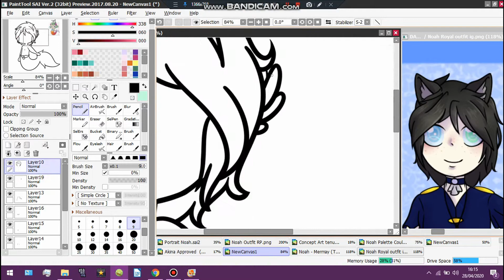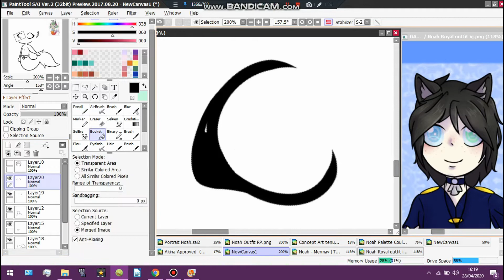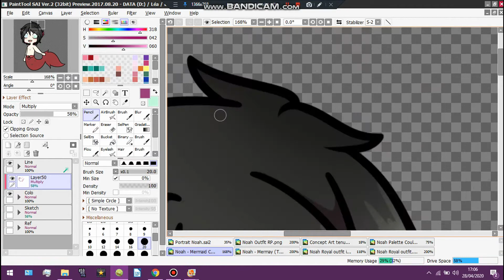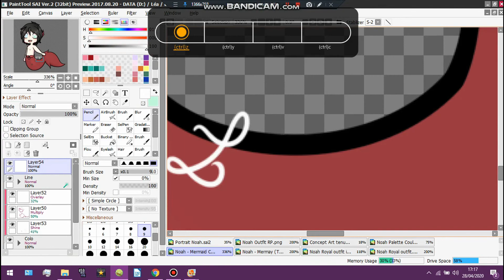♪ Speed Paint | Mermay Day 1 - OC : Noah ♪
Tools:
- Paint Tool Sai
- Bandicam
- VideoPad

Inspired by Leia's artwork from the game "Harvest Moon"